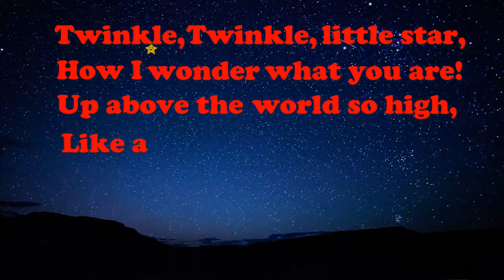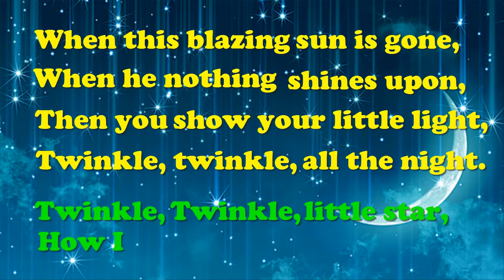Twinkle Twinkle Little Star | kids song -With Lyrics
When this blazing sun is gone,
Twinkle, twinkle, through the night.

Then the traveler in the dark
Thanks you for your tiny spark;
He could not see where to go,